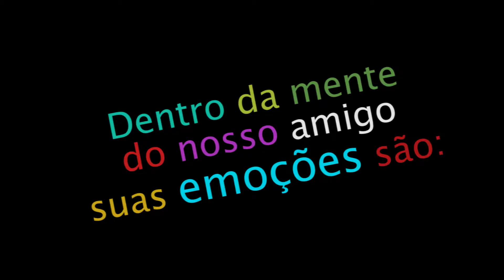Crítica: Divertida Mente - FOCUS BROS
Não Perca o filme "De Dentro pra fora", quero dizer, Divertida Mente e conheça suas emoções mais profundas! Concorre a melhor animação e melhor roteiro original no Oscar 2016! Confiram! Vejam nossos comentários sobre Divertida Mente, o novo filme da Pixar. *NÃO CONTÉM SPOILERS*

APRESENTAÇÃO
Almir Martins e Pedro Adolfo